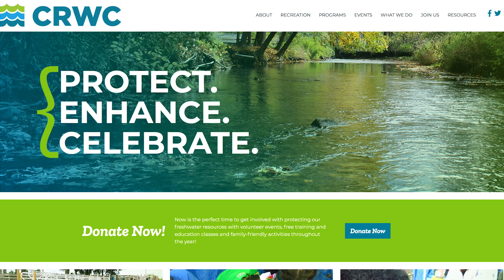One Water: Clinton River Watershed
Learn about the Clinton River Watershed Council's work to protect the Clinton River. Included is information about their Adopt a Stream program and Keeping it Clean program. Learn more by watching the video and visiting: crwc.org and mionewater.org